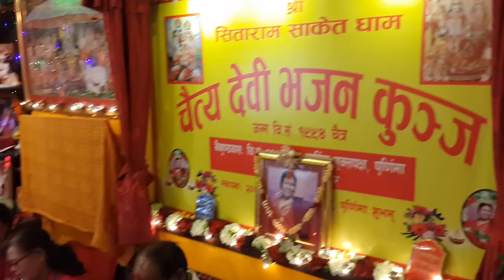4245728 kunja jhula nandamaya(Hare Ram)